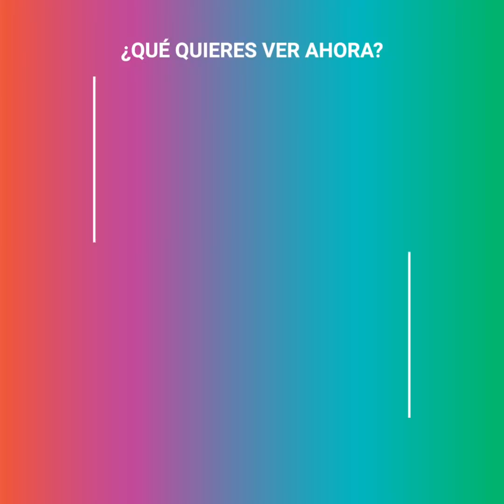Angelique y la triste razón por la que no desea ser madre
Angelique Boyer y Sebastián Rulli son una de las parejas más queridas y consolidadas de la televisión. Sin embargo, fuertes declaraciones de la guapa actriz con respecto a la decisión de ser madre, tiene a todos sus seguidores muy preocupados.